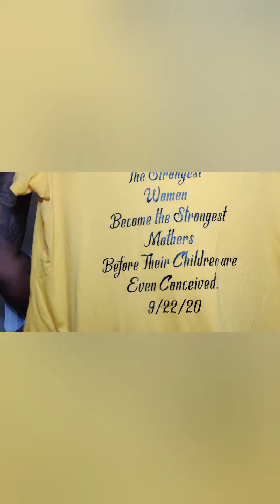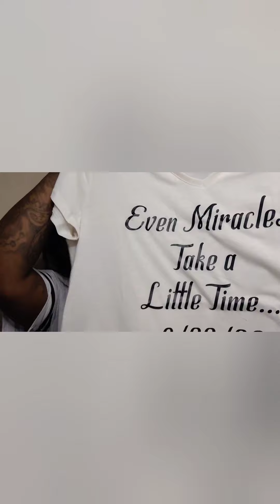UPDATE EMBRYO ADOPTION TRANSFER @ 47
Happy Sunday! This is a quick video expressing my thoughts on my Embryo Transfer at 47. I'm excited and nervous all at the same time. I want to thank all of you for going on this journey with me. Baby dust to us all ❤️